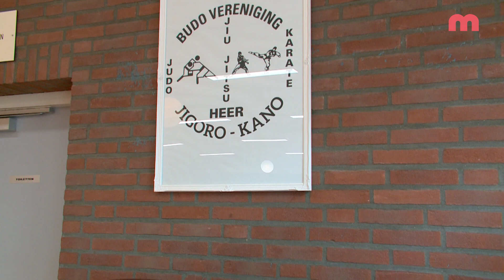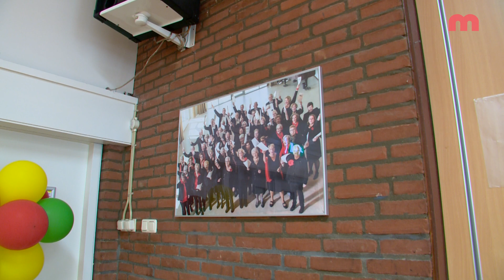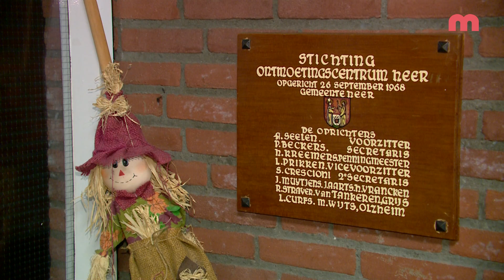Water aan de lippen bij Aen de Wan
Als er binnen twee weken geen vrijwilligers worden gevonden voor het beheer van Aen de Wan in Heer, dan is het binnenkort einde oefening voor het gemeenschapshuis. Dat is de boodschap van de Vereniging van Kleine kernen Limburg, die de accommodatie sinds kort op verzoek van de gemeente beheert. Door een fiks financieel tekort, vooral te wijten aan de daling van barinkomsten in coronatijd, is het niet meer mogelijk een betaalde beheerder aan te stellen.